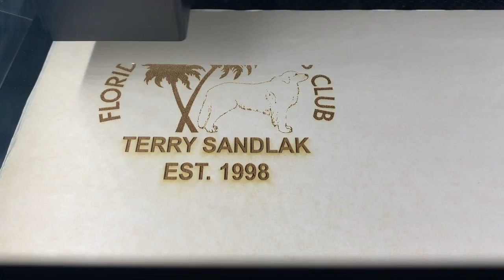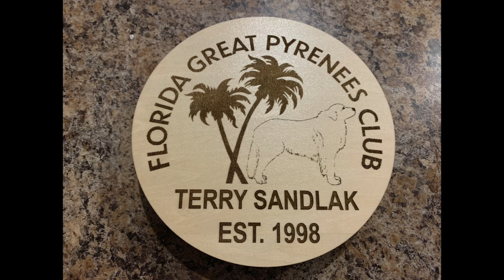Laser Engraved Basswood Florida Great Pyrenees Club Logo Circle using the Glowforge Pro.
Laser Engraved Basswood Logo Circle using the Glowforge Pro.

Credits: Florida Great Pyrenees Club, Terry Sandlak